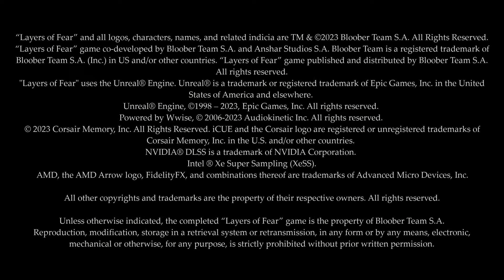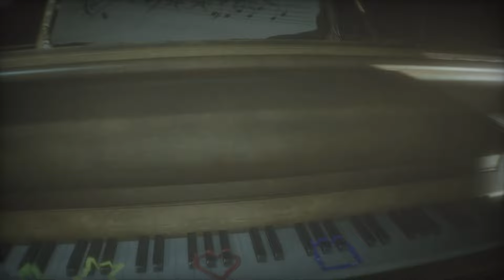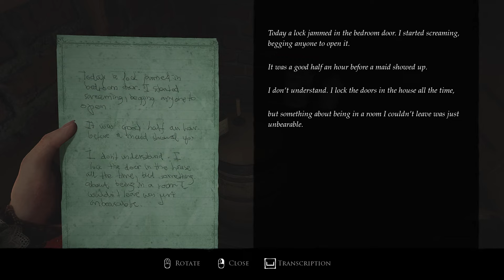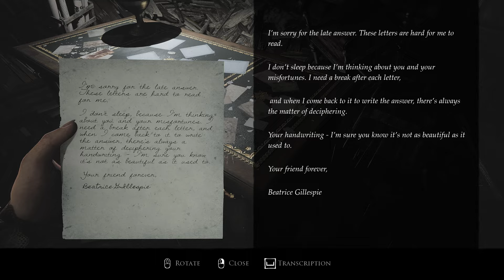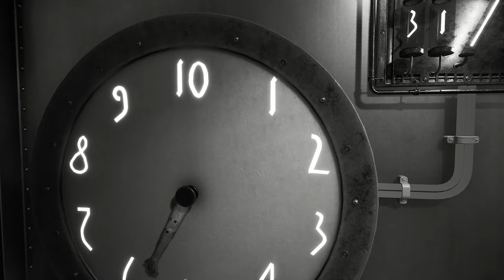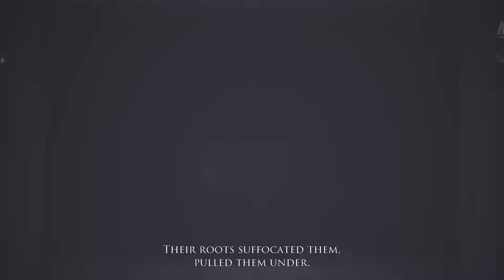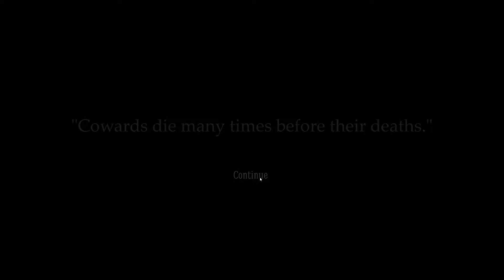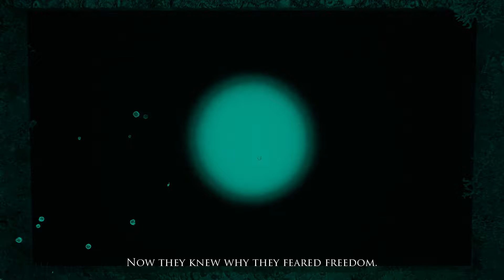Let's play Layers of Fear 3 - Part 2 - Full playthrough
Welcome to my full playthrough of the new horror game Layers of Fear 3 (2023), grab some popcorn and enjoy! This playthrough will be in 2 parts.

FiskBeats.

Merch.

G-Portal.

Intro: 00:00
Game: 00:32:55